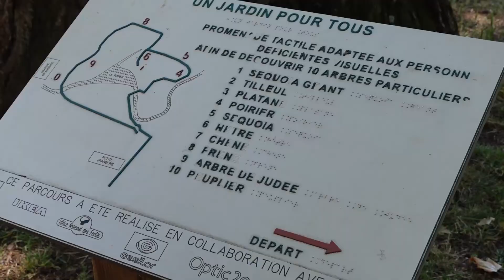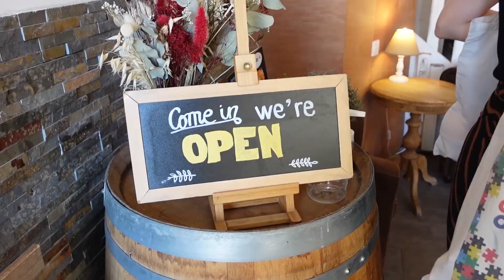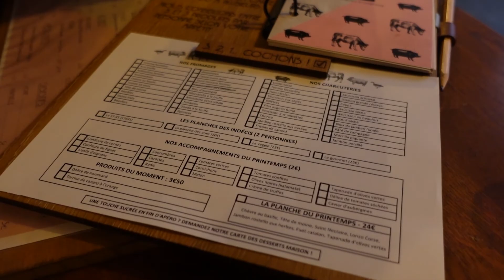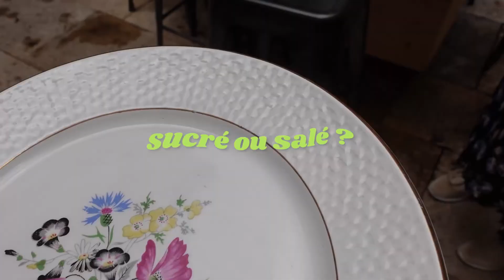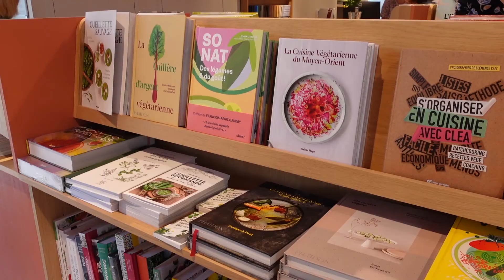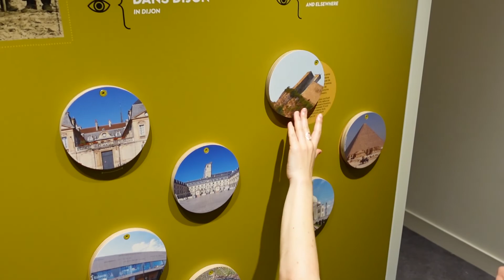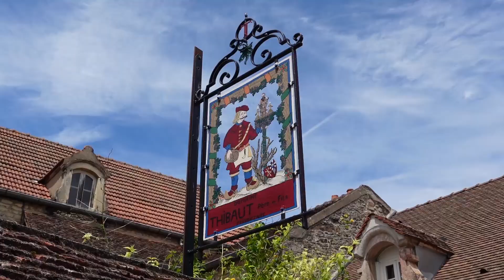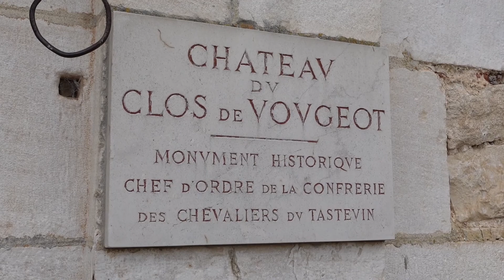je découvre Dijon avec Popo 🍷 (on a souvent bu du vin mais pas que)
il y a environ 1 mois et demi je suis allée voir mon amie Pauline à Dijon, et voilà le résultat ! 🥳
ah et les paroles de musiques collent pas vraiment des fois mais bon...

je suis aussi sur instagram @_enaro

| CHAPITRES

00:00 intro
00:18 matin tranquille
01:41 au restaurant
03:06 balade dans Dijon
07:30 bar du soir
08:24 go le brunch !
12:25 Cité de la Gastronomie
14:53 balade au lac Kir
16:20 dernier matin
18:29 le Clos de Vougeot
19:38 Beaunes
20:42 la fin

| MUSIQUE
via Thematic